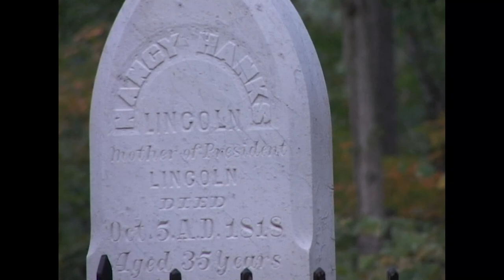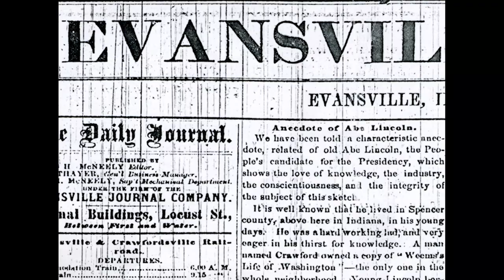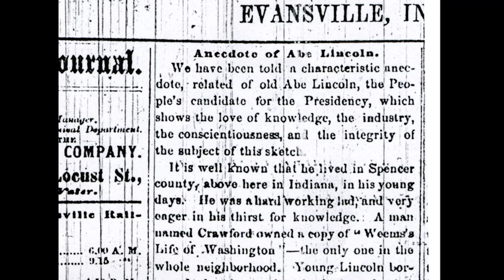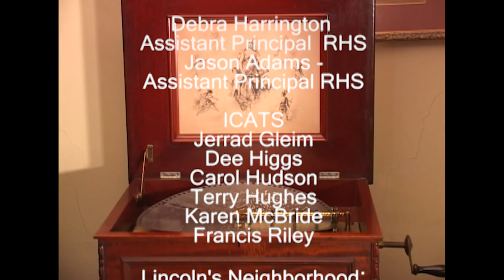Lincoln's Neighborhood: Memories from his Indiana Years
This documentary was produced by the Feel the History Program at F.J. Reitz High School in Evansville, Indiana about the Abraham Lincoln's time in Indiana and William Herndon's visit to Lincoln's Spencer County home.  The Feel the History program is a class in which students create history documentaries.